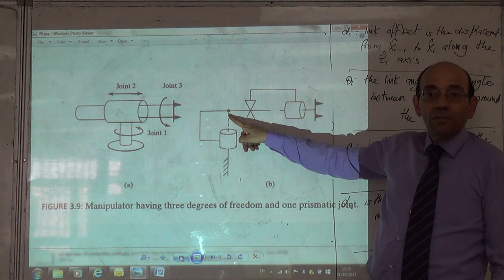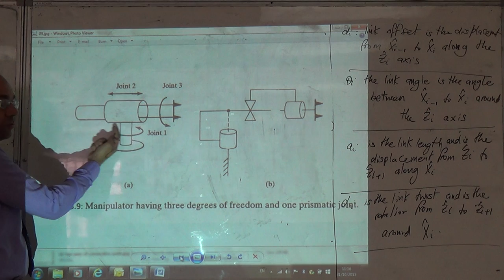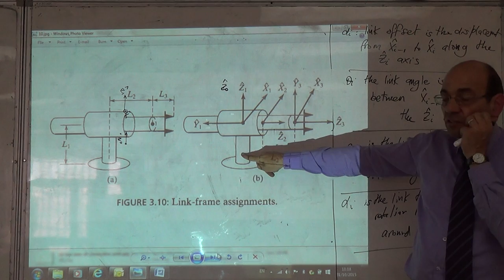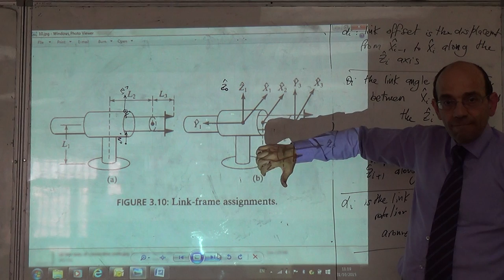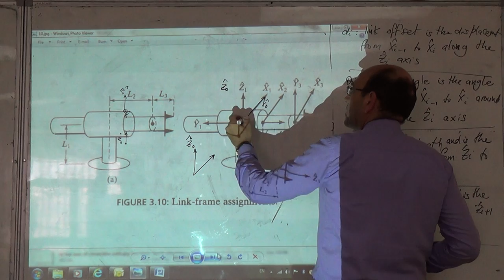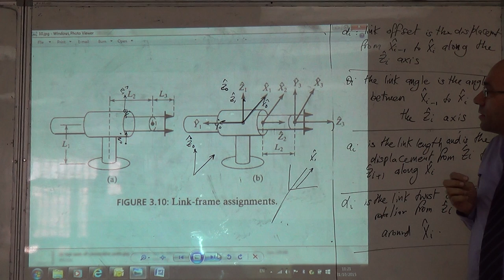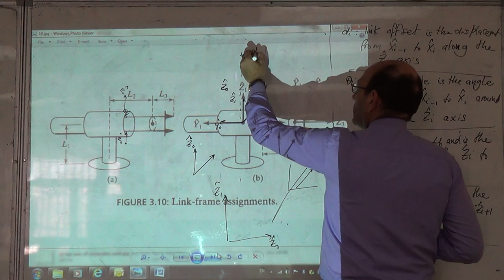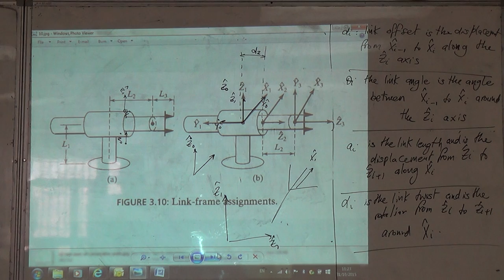Analysis of an RPR Manipulator, 31/10/2015